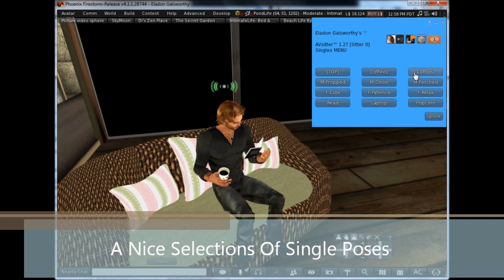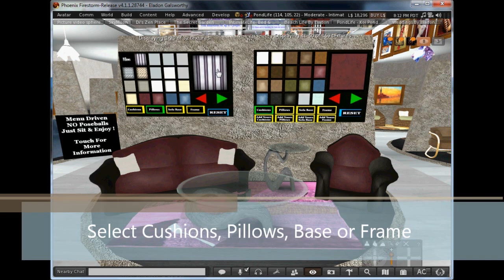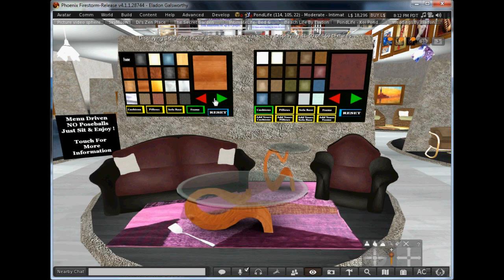Lover's Sofas - IntimateLife By Eladon of Second Life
Romance isn't just a matter for the bedroom. It's in the moments shared together, wherever they are. For those moments, we offer you our updated line of sofas, with newly added high quality animations to suit every occasion. Sit together and watch a movie as you eat popcorn, share a book, or set the distractions aside and just spend time with each other.  And just like always, we're mindful to keep your inventory from getting cluttered, taking advantage of SL's new temp attachment function to have the props simply appear in your hands!